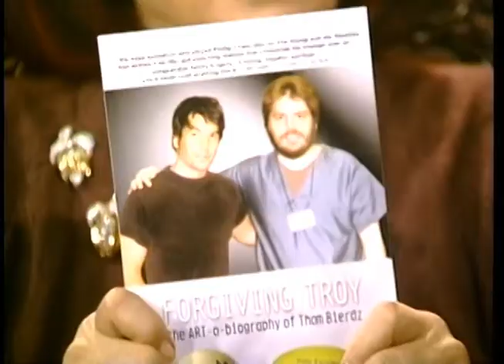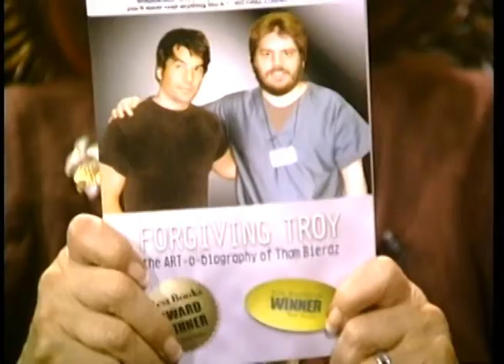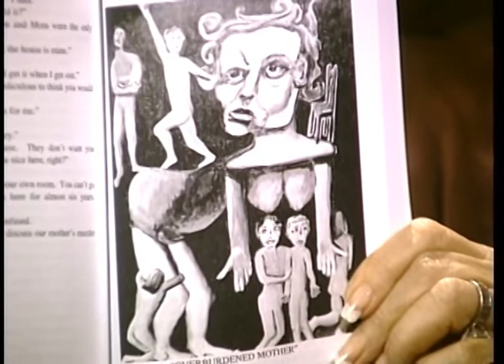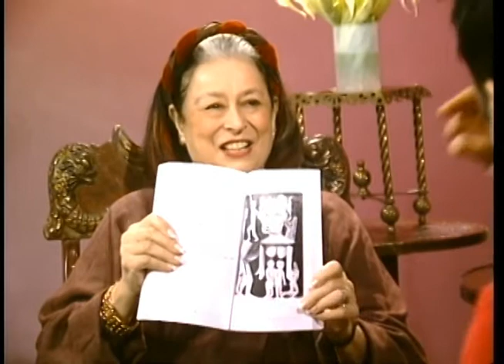Joan Quinn Profiles: Charles Shaughnessy and Thom Bierdz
Joan Quinn interviews actor Charles Shaughnessy and artist/actor Thom Bierdz.  This show was produced September 23rd, 2008.